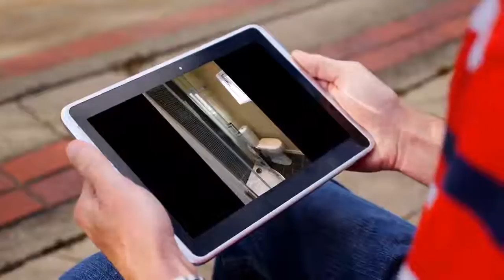Apartment to rent in Dublin, Saint Kevin's, €900 / monthly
REF73839
Newly furnished warm bright sunny studio apartment in...